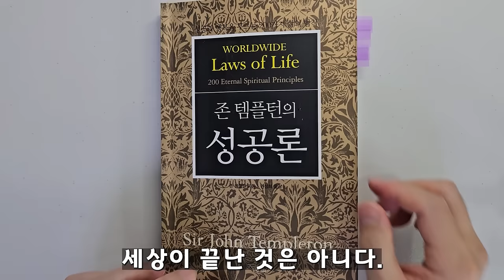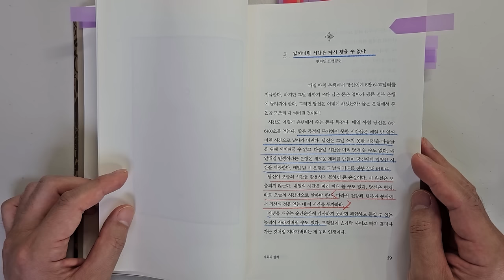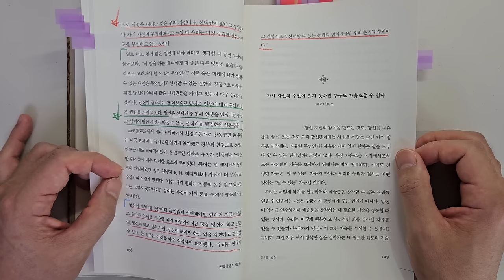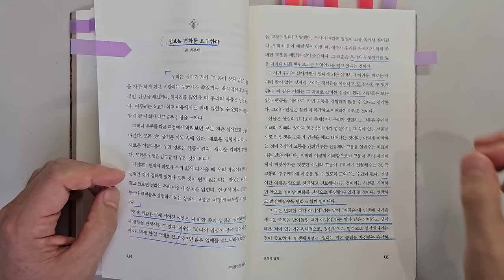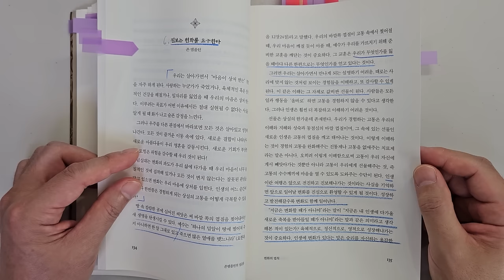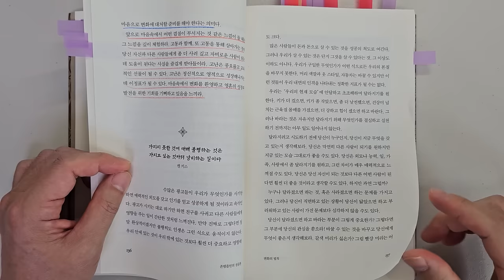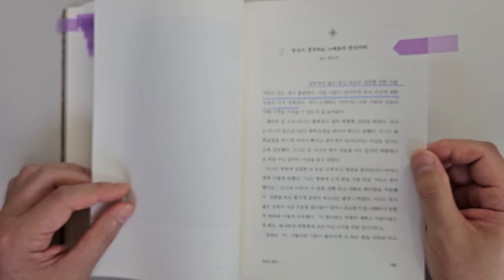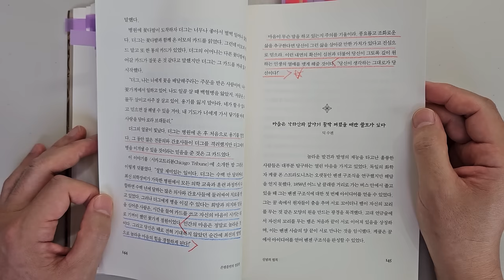존 템플턴 투자대가가 말한 부와 성공을 위해 가장 중요한 1가지요소 주식|투자|재테크|주식 책 @세상의 모든 책들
부와 성공을 위해 가장 중요한 1가지요소 '존 템플턴의 성공론'|지은이 존 템플턴|출판사 굿모닝북스

안녕하세요
이번 시간에는 '존 템플턴'님이 지으신 '존 템플턴의 성공론'을 리뷰하였습니다.

존 템플턴이 인생에서 중요한 원칙 200가지를 이야기하고 있습니다.

1 굴복하지 않는 한 패배는 쓰지 않다
2 지금 서있는 곳이 아니라 가고자 하는 곳에 집중하라
3 잃어버린 시간은 다시 찾을 수 없다.
4 밤이 되어 어둠이 찾아온다 해도 세상이 끝난 것은 아니다.
5 선택할 수 있는 권한을 현명하게 활용하라.
6 진보는 변화를 요구한다.
7 당신이 생각하는 그대로가 당신이다.

바랍니다.

감사합니다.